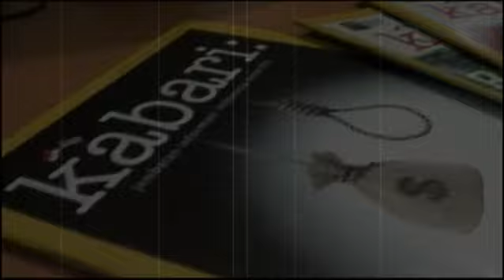Kuliner | Lezatnya Sate Padang Mak Syukur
Sate Mak Syukur kini tersohor karena terkenal paling enak di Sumatera Barat. Setidaknya sate ini sudah terkenal semenjak zaman Bung Hatta, sampai mantan presiden Soeharto hingga SBY. Pejabat negara ini pernah mampir ke restoran Sate Mak Syukur saat bertandang ke Padang Pandjang.